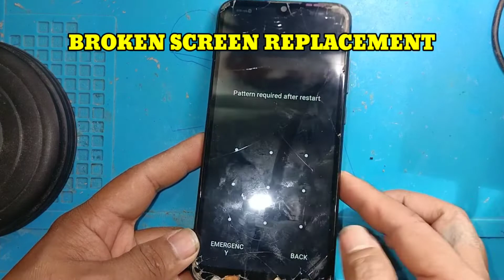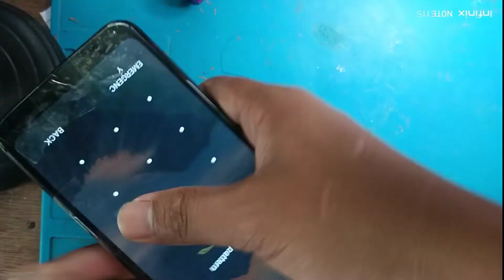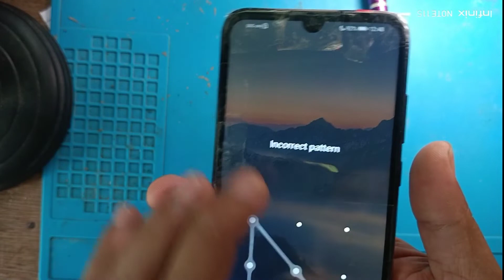HUAWEI Y6S||SCREEN REPLACEMENT